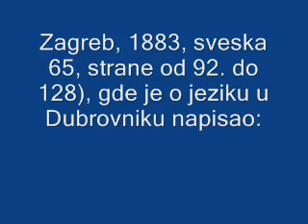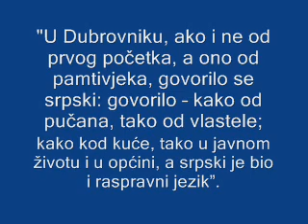U Dubrovniku od pamtivjeka govorilo se srpski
O srpskom jeziku Dubrovnika i Hercegovine, pisao je i hrvatski istoričar Natko Nodilo, jedan od retkih hrvatskih intelektualaca koji svoje naučno delo nije stavio u službu velikih sila. Nije srpsku kulturu krao i pripisivao je hrvatskom nasleđu. Svoju doslednost istini, dokazao je i u svom delu: Prvi ljetopisci i davna historiografija dubrovačka (Jugoslavenska akademija znanosti i umjetnosti, Zagreb, 1883, sveska 65, strane od 92. do 128), gde je o jeziku u Dubrovniku napisao:
       "U Dubrovniku, ako i ne od prvog početka, a ono od pamtivjeka, govorilo se srpski: govorilo -- kako od pučana, tako od vlastele; kako kod kuće, tako u javnom životu i u općini, a srpski je bio i raspravni jezik".